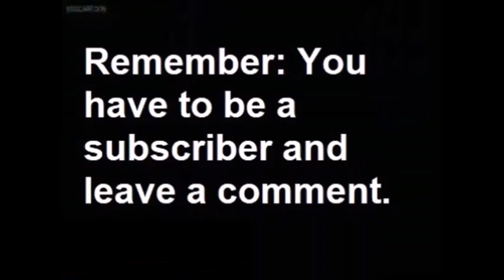SpongeBob Beats Up Patrick for Ruining a Valuable Card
Patrick buys SpongeBob's favourite valuable card and ruins it for which SpongeBob beats him up.
EPISODES:
No Weenies Allowed
Rock-a-Bye Bivalve
The Card